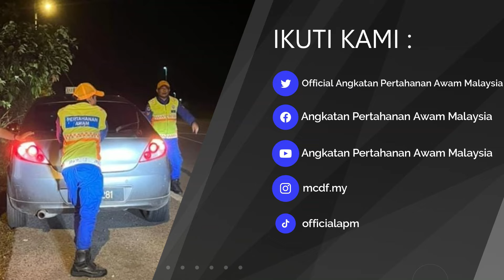KAPSUL APM EDISI KHAS - OP PRIHATIN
Jom, saksikan rangkuman Pelancaran Op Prihatin Tahun 2024 sempena musim perayaan Hari Raya Aidilfitri, yang telah disempurnakan oleh Pengurusan Tertinggi Angkatan Pertahanan Awam Malaysia (APM) pada 6 dan 7 April 2024, bertempat di Tanjung Balau, Johor, Semenyih, Selangor dan Kinta, Perak.

Pandulah dengan berhati-hati dan semoga perjalanan anda selamat tiba ke destinasi.

"Hanya Yang Sahih Di Kapsul APM"